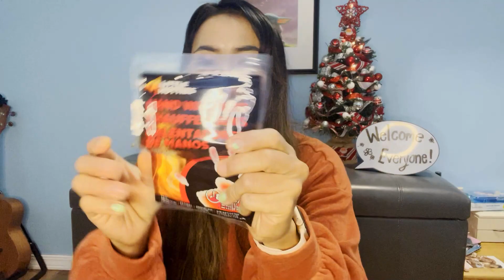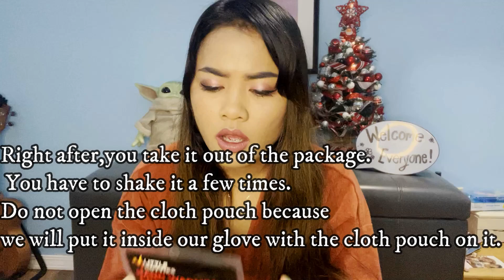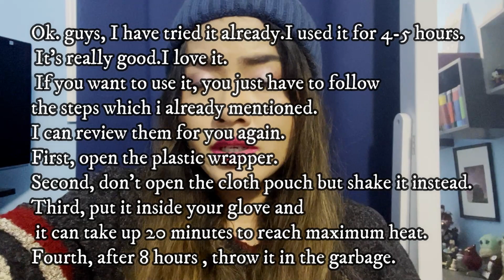How to stay warm outdoors in winter!? (ENG SUB)วิธีแก้ความหนาวหน้าหิมะ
คลิปนี้เกี่ยวกับการแชร์ประสบการณ์การใช้สินค้าตัวหนึ่งของแพน ซึ่งจะช่วยในเรื่องความอบอุ่น เหมาะกับสภาพอากาศหนาว ถ้าใครอยากรู้ว่าเป็นสินค้าอะไรก็เข้ามาดูกันได้นะคะ

ขอบคุณสำหรับการรับชม การติดตามและกำลังใจคะ

This video is about sharing the experience of using the product that helps you get warmer. Let's find out what kind of the product is it.